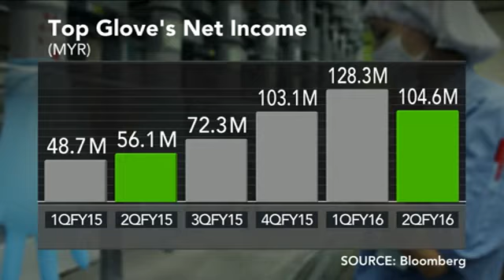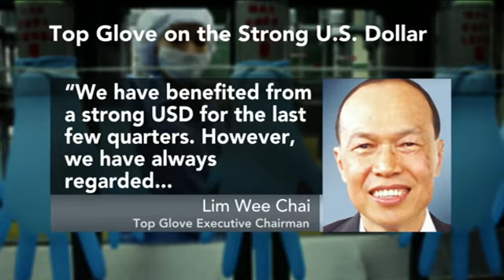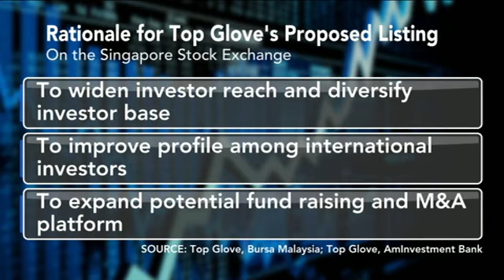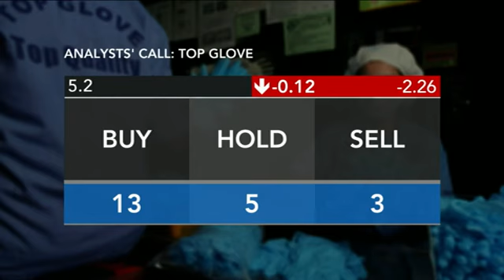Stock Exchange -Top Glove set for another record year (Bloomberg TV)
March 16, 2016 (Kuala Lumpur) — Top Glove’s second quarter profit improved by 86 percent on year, placing the world’s largest rubber glove maker on course for another record year for earnings. Bloomberg TV Malaysia’s Jacalyn Kow explains the contributing factors driving the company’s stellar performance.